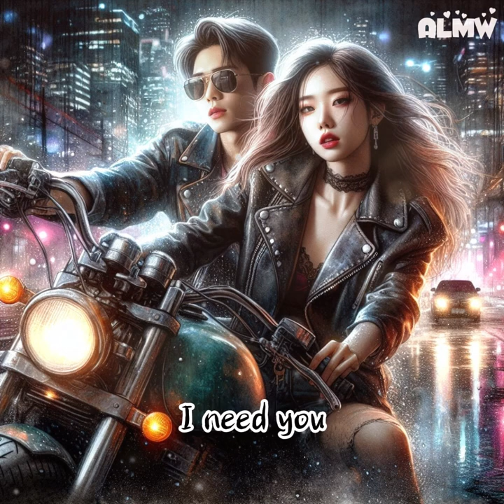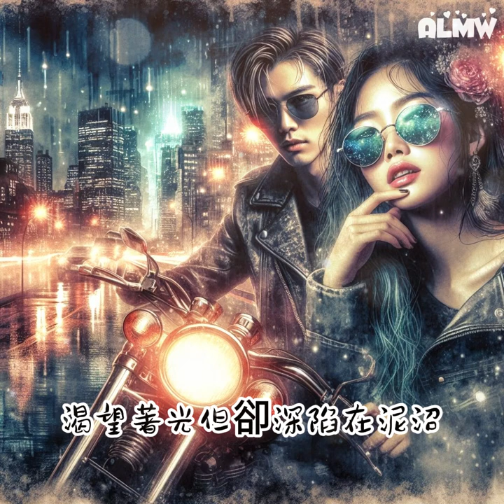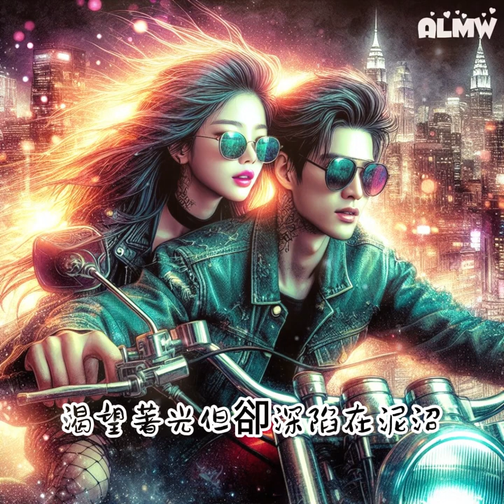🎹 《黑夜的音浪 》『愛與恨的交錯 , 在這扭曲的世界裡，誰能躲過？ 』City pop & Vapornoise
歌曲:   【黑夜的音浪 】
演出者:  Suno
Lyric : Alcina

黑夜的霓虹，閃爍著迷茫
在破碎的節奏裡，心跳也跟著荒唐
I need you ，聲音在耳邊蕩
像是無聲的呼喊，淹沒在黑色的浪

城市的陰影，吞噬了光
我們在迷霧中，尋找遺失的方向
冷漠的笑臉，穿梭在人群中央
I need you，彷彿預示著悲傷

脈搏隨著節拍瘋狂跳動
黑暗中，只有我們懂
I need you，旋律在心裡回盪
像毒藥一樣，無法逃離的力量

I need you，愛與恨的交錯
在扭曲的世界裡，誰能躲過？
I need you，欲望的火焰灼熱
燃燒我們的靈魂，不再退縮

街頭的霧氣，濃得像夢
每一步帶著虛幻的重重
心底的黑暗，越來越濃
I need you，無法逃脫的枷鎖終結於風

在這扭曲的世界裡，誰能躲過？

在這片黑暗中，無處可逃
I need you，聲音讓我們瘋掉
渴望著光，但卻深陷在泥沼
這旋律像詛咒，將我們困擾

I need you，無盡的呼喊
在無邊的黑夜裡，靈魂被纏
I need you，終點在哪裡？
我們迷失在這冷酷的旋律裡